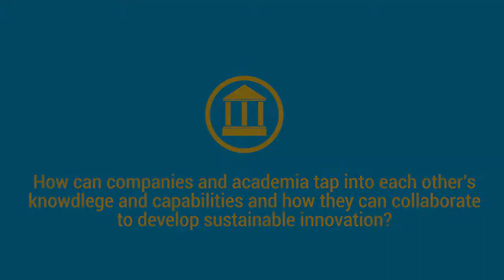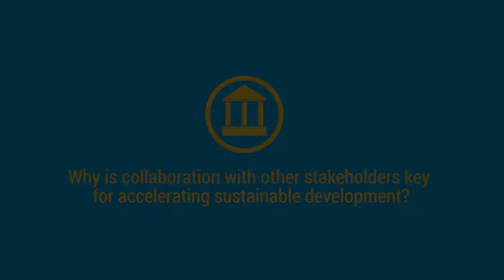ABIS KIAF 2019 - Niall Dunne, CEO, Polymateria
ABIS - The Academy of Business in Society
'How can companies and academia tap into each other's knowledge and capabilities and how they can collaborate to develop sustainable innovation?'